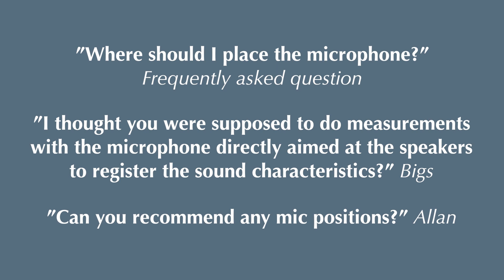RoomPerfect microphone placement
In this section from the latest Ask Lyngdorf (which was about RoomPerfect) Roland explains how to place the microphone when doing a RoomPerfect calibration.